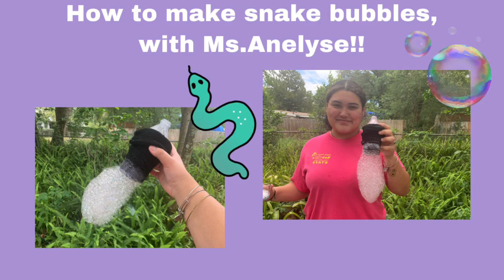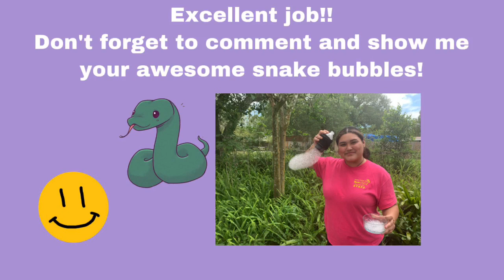Snake Bubbles with Ms Anelyse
Ms Anelyse shows us how to make snake bubbles!